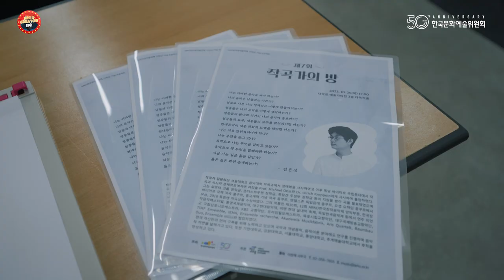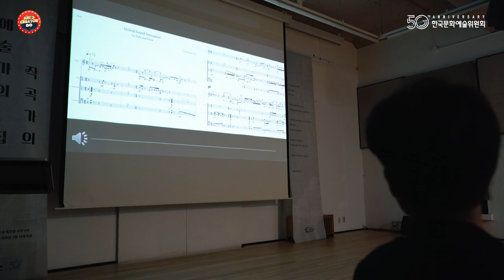[예술가의집] 작곡가와 가장 가까이서 대화할 수 있는 시간, [작곡가의 방]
아르코 크리에이터 5기 [오민욱]님의 영상입니다.

예술가의 집에서 열리는 아르코 한국창작음악제의 작곡가의 방을 소개합니다! 작곡가의 생각과 작업, 성취를 가까이서 만날 수 있는 작곡가의 방. 앞으로 이어질 아르코 한국창작음악제의 활동에 많은 관심 부탁드립니다!